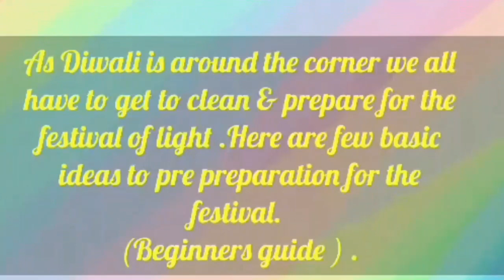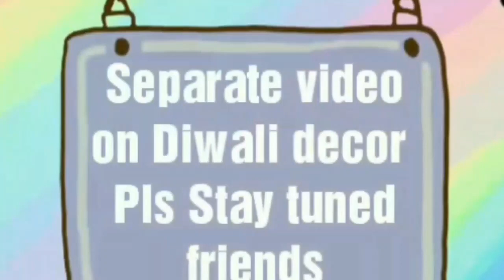Diwali preparation Basic Guide | தீபாவளி ஸ்பெஷல் happy krafty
Hello Friends,
Hope you all are doing good,